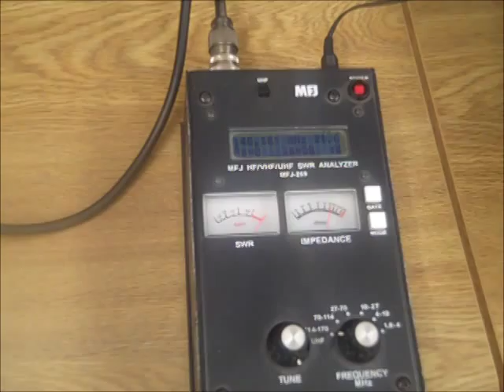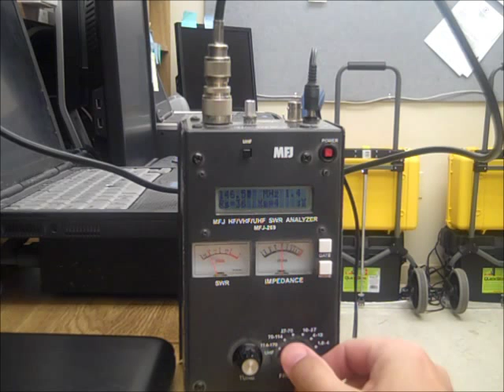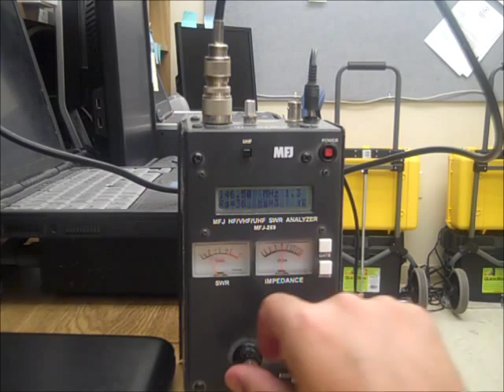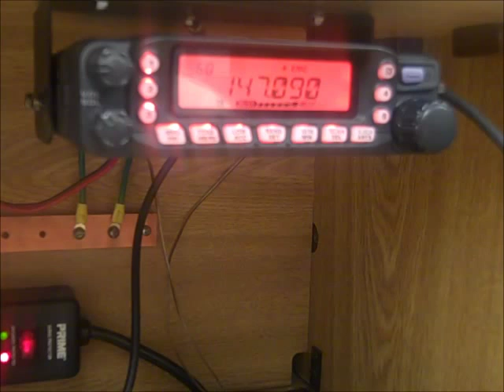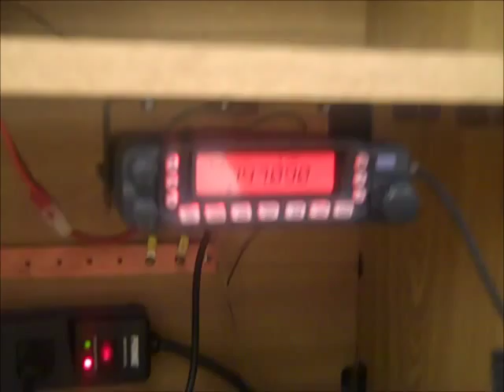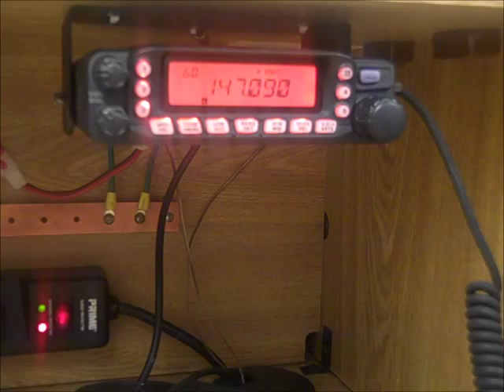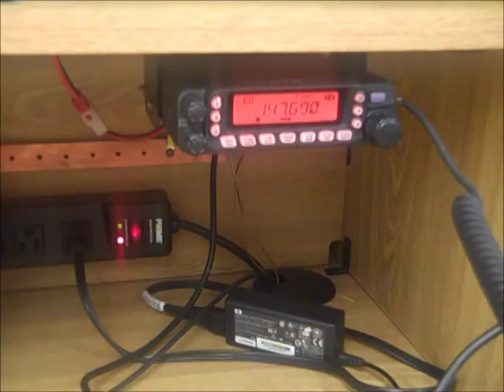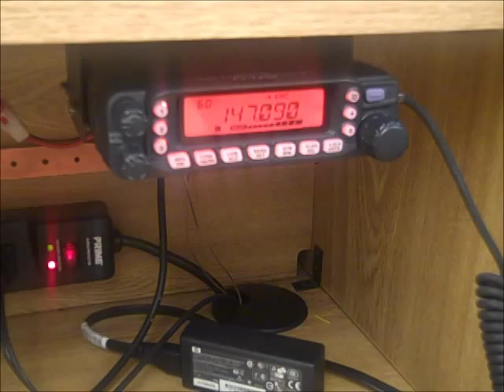Use TV rabbit ears as an emergency 2-meter antenna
This video details how to adjust the telescoping antenna elements of an old set of TV "rabbit ears" to get on the air as an emergency transmitting antenna on the 2-meter amateur radio band using an MFJ SWR analyzer.